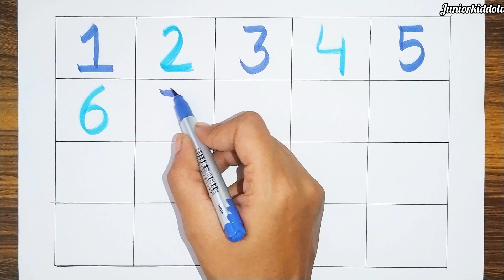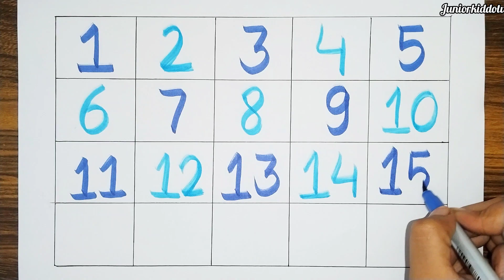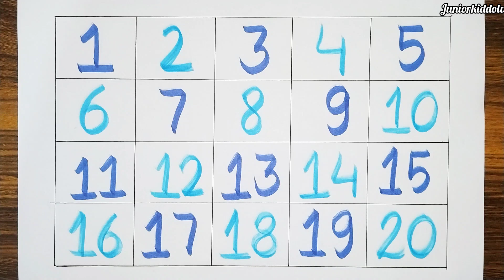ginti 1se 100 tak | learn to count | counting numbers | 1to 20 counting numbers | kids video | 12345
counting numbers
learn counting
counting for kids
ginti 1se100
abcd learning
learn aforapple
aforapple bforball
atoz english alphabet
alphabet learning
learn abcdefg